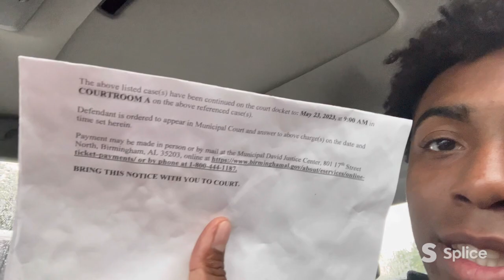The Judge Drooped My Case I’m not going to Jail